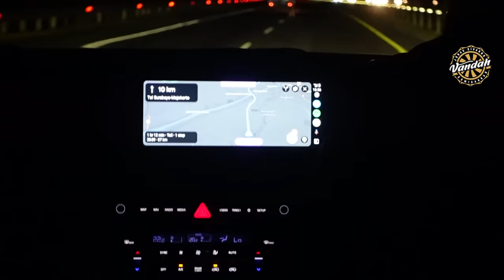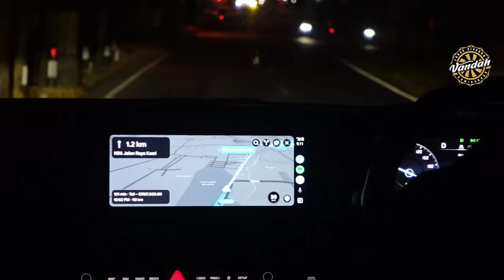FULL SEHARIAN DI PERJALANAN, CHLOE NGAPAIN AJA YA ?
Haii kawan-kawan.. Vlog JJV kali ini Papa, Mama dan Chloe mau ajak kawan-kawan buat seru-seru bareng lagi nih! karena "kemana aja boleh" :D perjalanannya lumayan jauh kawan, selama di perjalanan Chloe ngapain aja ya ? Kalian pasti penasarankan kaya gimana keseruan kali ini?! Yuk! Tonton terus Jalan Jajan Vandah dan Chloe ya!! :)

For Puppies, Ukulele And Piano [Happy Music] by MokkaMusic / Helium

Funny Children [Kids Music] by MokkaMusic / Kids